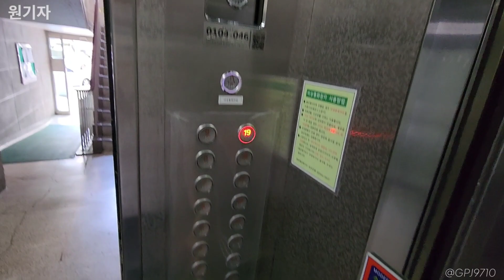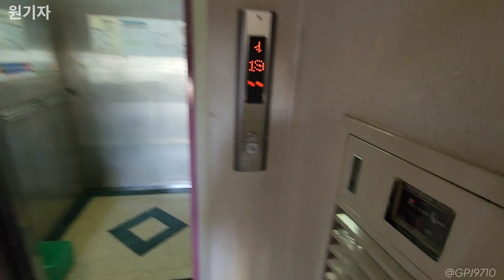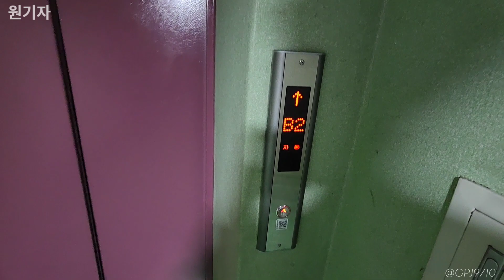[1993(2011)] 서울시 성동구 성수현대그린아파트 현대엘리베이터 부분교체 (101동 3호기)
1993년에 설치된 VVSR로 추정되는 기종을 11년에 부분교체한 구간입니다.
내장재는 그대로 남아있으며, 운전반에도 층표시기도 추가되어 있습니다.

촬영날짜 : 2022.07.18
촬영기기 : 갤럭시 S22 울트라
위치 : 서울특별시 성동구 뚝섬로3길 6
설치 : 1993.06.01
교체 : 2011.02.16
용량 : 10인승 700KG
속도 : 90m/min
형식 : 권상식-VVVF
모델 : 확인불가
제조사 : 현대엘리베이터(주)
번호 : 0104-046
운행층 : B2~19F
종류 : 소방구조용
보수업체 : 현대엘리베이터(주)강북지사